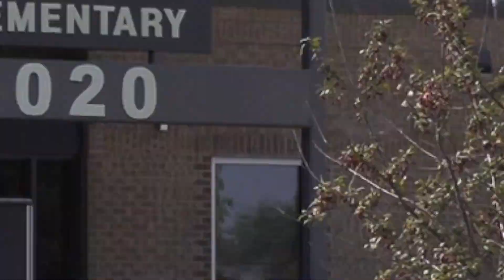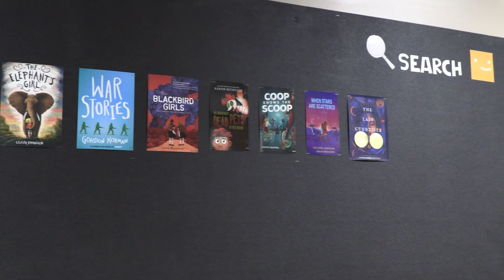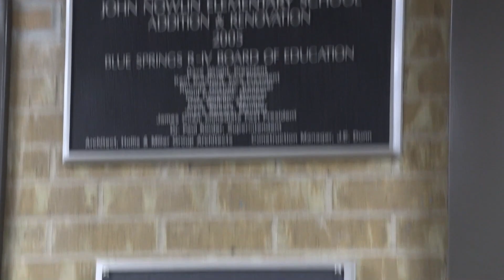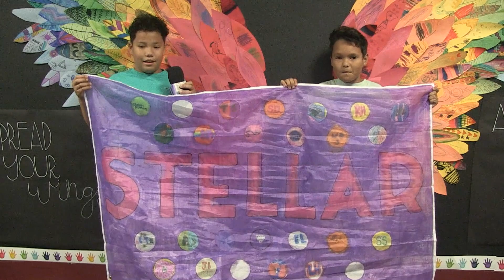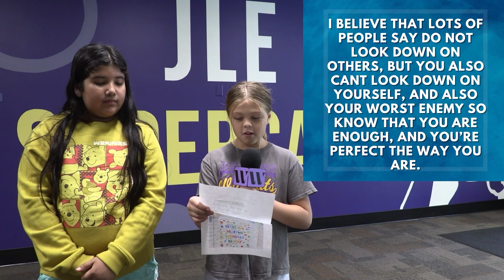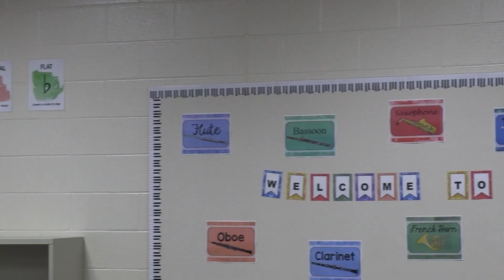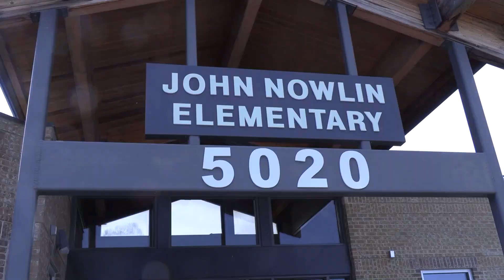Wildcat TV Junior--Episode 1 (23-24)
We've got a great show to start the year for Wildcat TV Junior!
We visit John Nowlin, William Yates and James Lewis as well as have a fun trivia challenge!
Oh, AND a look at some fun music classes you 5th graders can take next year in middle school!